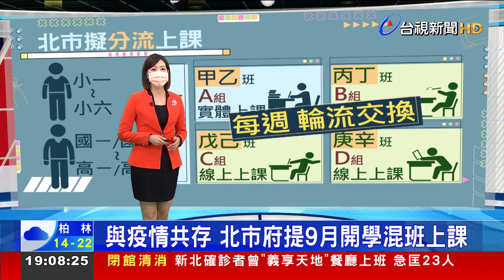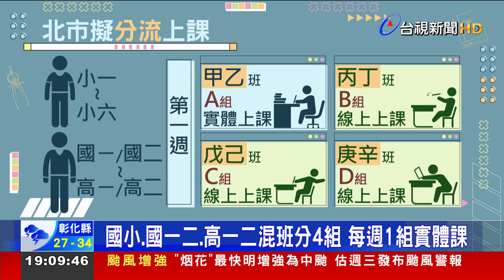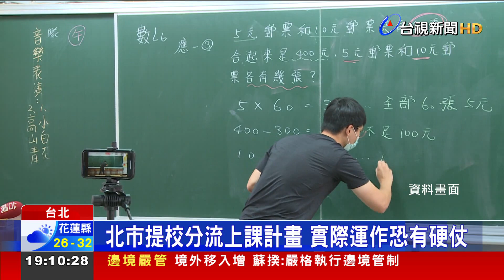與疫情共存 北市府提9月開學混班上課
國內疫情逐漸趨緩，26號之後三級警戒有望降級，許多家長開始關心，九月開學孩子是否能重返校園，今天市長柯文哲回應，針對小一到小六、國一、國二、高一和高二的學生，在開學前，都要進行混班先分組，分成ABCD四組，每週會有一組學生，可以回校進行實體課程，其他組別則都要維持居家上課。而國三和高三的學生比較單純，通通必須進學校，但為了有效分流，會將原班級的人數砍半，部分同學可以跟老師互動，而另一半則是要待在另一間教室同步看直播上課，雖然北市府強調8/10新政策才會再討論定案，不過已經有很多老師苦惱，開學後課到底該怎麼上。